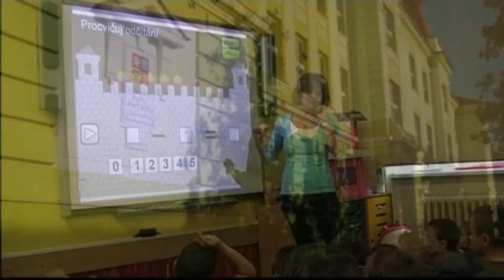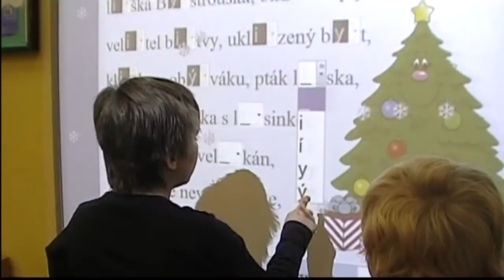Výuka s interaktivní tabulí